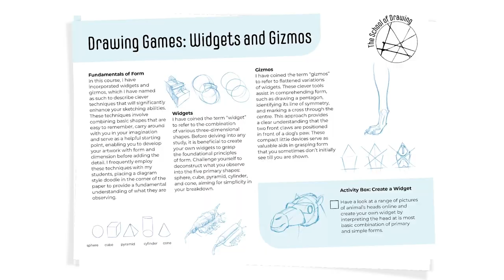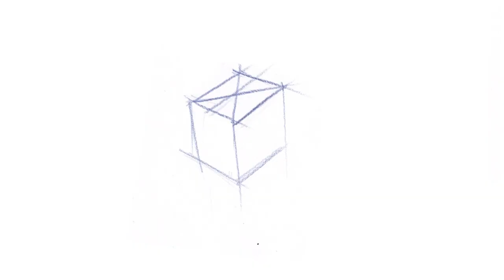The School of Drawing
Drawing Natural Forms: LINE, SHAPE and TONE

Hey it's great to welcome you to "The School of Drawing". My name is Tim, and I'll guide you through this "Drawing Natural Forms'' course. I've put together a host of animations; many films shot in different styles, helpful assignments, and worksheets you can download and use at your leisure. This course is perfect for those of you who are just starting out with drawing, so don't worry if you have no prior experience. I have structured this course on the seven elements of art: Line, Shape, Tone, Form, Space, Colour, Pattern and Texture. This film concentrates on the first three elements of line, shape and form and will enable you to understand these critical elements and be proficient in using them.

Please carry out the homework assignments and post your drawings so I can give you feedback. I find students who put the most effort in and almost go beyond the assignment's expectations make the quickest progress. To take part in this course, I recommend keeping a sketchbook and completing each assignment on a double page. This way you will be able to monitor your progress and have that satisfying feeling of filling up a sketchbook.

I want to turn this natural forms drawing course, into a dynamic club with weekly tutorials and workshops.  I've got some exciting new projects coming very soon! So far I have recorded the first three elements Line, Shape and Form. New projects are being added and eventually I will add the other elements on this course.